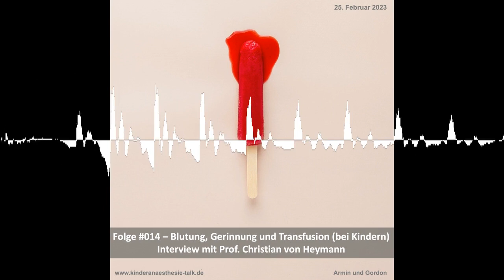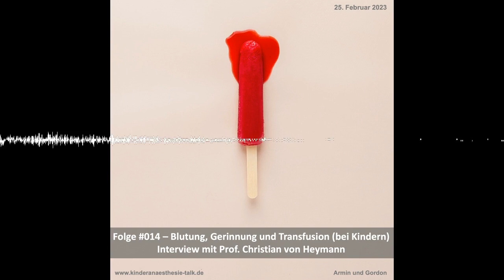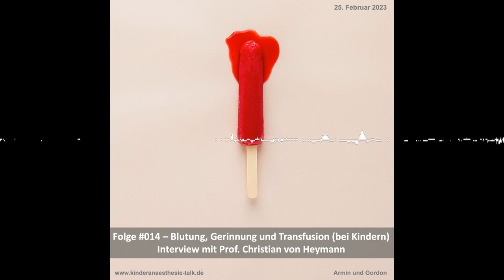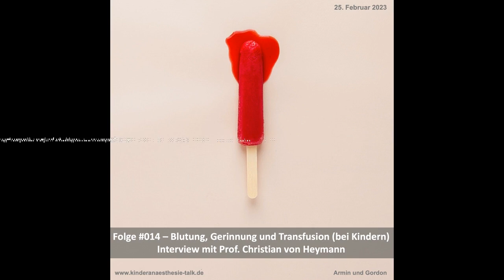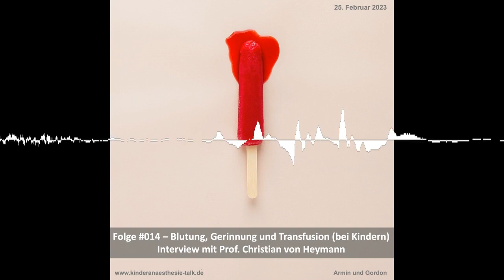Folge #014 - Blutung, Gerinnung und Transfusion - Kinderanästhesie-Talk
Wir sprechen mit einem Hämostaseologen und Kinderanästhesisten über die strukturierte Herangehensweise bei der Diagnosestellung einer Gerinnungsstörung und worauf es bei schweren Blutungen (im OP) ankommt. Welche Transfusionstrigger gibt es bei Kindern und wie schätze ich die Dynamik einer Blutung richtig ein?
Gleichermaßen wichtig für (Kinder-)Anästhesist*Innen und Kinderärzt*Innen - oder solche, die es werden wollen. Viel Spaß!